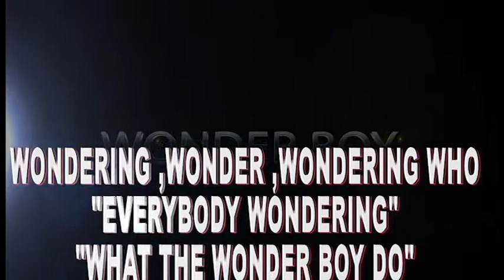DAN EXTENDED VERS POP Music Promo 1